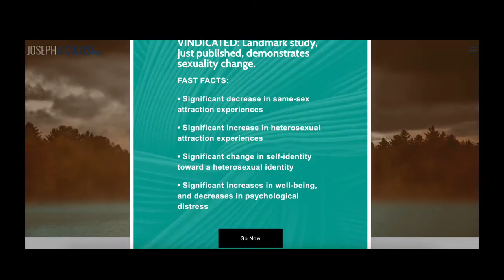Can Homosexuals Change?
Share Your Coming Out Story Here in the comments. A child is capable of becoming Can Homosexuals Change? heterosexual or homosexual. The result is determined by their life experience and the stories they tell themselves about themselves, people, and their environment.

A child is capable of becoming heterosexual or homosexual. The result is determined by their life experience and the stories they tell themselves about themselves, people, and their environment.

Traumatic rejection can cause someone to choose homosexuality. Hurtful relationships with key family members combined with a shy or sensitive child exposed to childhood or early adulthood trauma make one more likely to gravitate to LGBTQ for acceptance, support, and community.

Both hypothyroidism (underactive thyroid) and hyperthyroidism (overactive thyroid) can have implications for reproductive health:

    Hypothyroidism: Inadequate production of thyroid hormones may lead to a decrease in sex hormone-binding globulin (SHBG), which can result in higher levels of circulating estrogen. This hormonal imbalance may contribute to menstrual irregularities and, in some cases, a decrease in libido.

    Hyperthyroidism: An excess of thyroid hormones may disrupt the menstrual cycle and lead to irregular periods. In some cases, it might contribute to a decrease in libido.

There is some evidence to suggest a potential link between high prolactin levels and mood disorders such as anxiety and depression, but the relationship is complex and not fully understood. Prolactin receptors are found in various areas of the brain, including those associated with mood regulation, and changes in prolactin levels may influence neurotransmitter activity.

Here are a few points to consider:

    Impact on Dopamine: Prolactin release is generally inhibited by dopamine, another neurotransmitter. High prolactin levels could theoretically influence dopamine levels, as dopamine and prolactin have an inverse relationship. Dopamine dysregulation is implicated in mood disorders, including depression.

    Stress Response: Stress can influence prolactin levels, and chronic stress is a known contributor to anxiety and depression. Prolactin itself may also play a role in the body's stress response.

    Hormonal Interactions: Hormonal imbalances, including high prolactin levels, can have widespread effects on the endocrine system. These effects may contribute to mood disturbances in some individuals.

    Medication Side Effects: Some medications used to treat hyperprolactinemia or associated conditions may have side effects that impact mood. For example, dopamine agonists, which are commonly prescribed to lower prolactin levels, can affect mood and behavior.

You are probably feeling alone, misunderstood, isolated, and unlike the average adult. Embrace your indifference to others and claim your born gender. I encourage you to draw your line in the sand and not fall for the big lie. Seek out your soul mate among the opposite sex and don't accept the lie that you are gay. Believe in yourself and have confidence that you can find your opposite-sex soul mate.

Don't settle for the LGBTQ lifestyle which won't likely make you happy and will likely lead you to an unfulfilled life, especially as you age.

^Homecoming: Reclaiming and healing your inner child
^The Myth of Normal